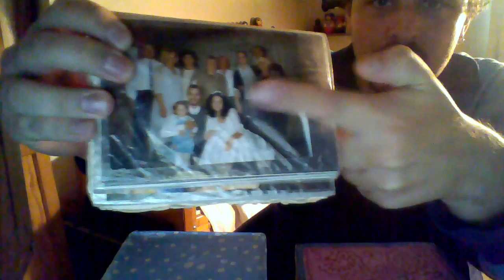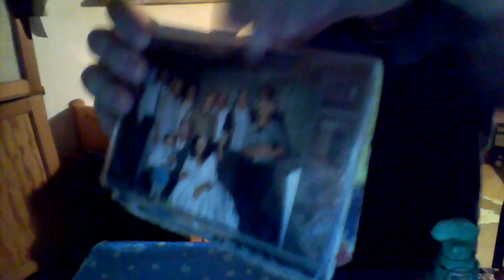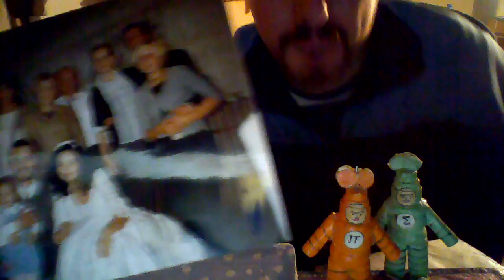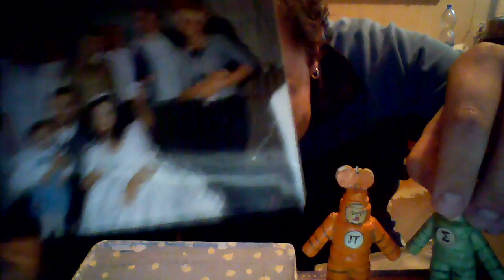przybysze z matplanety odcinek 405 wesele